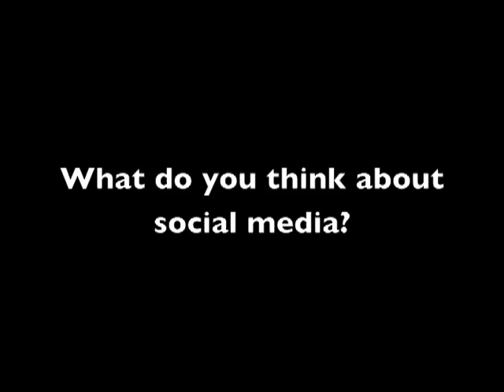Profesor Katz talks about Social Media